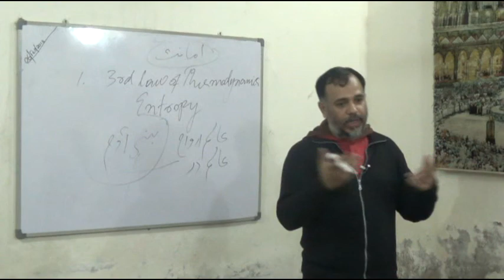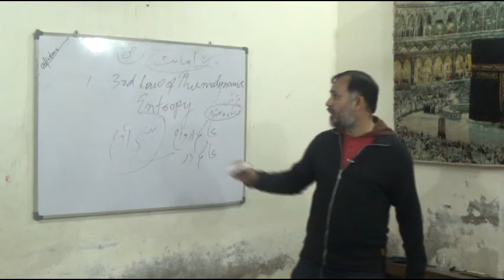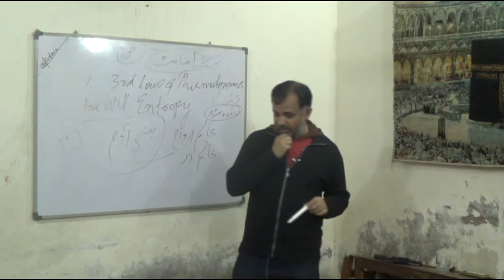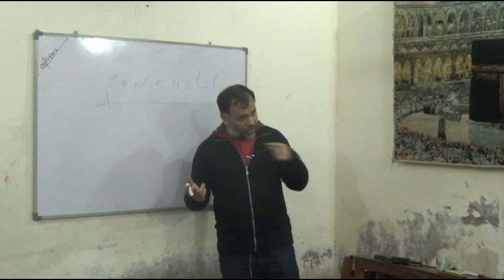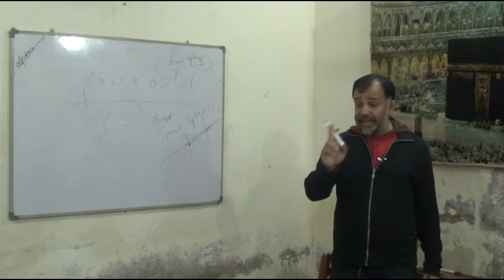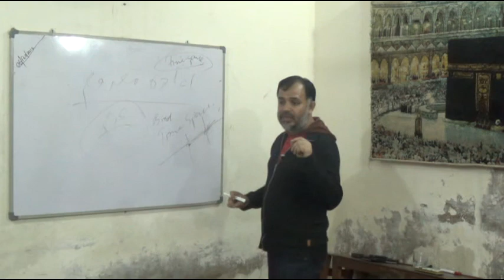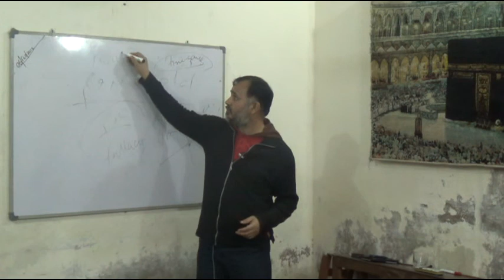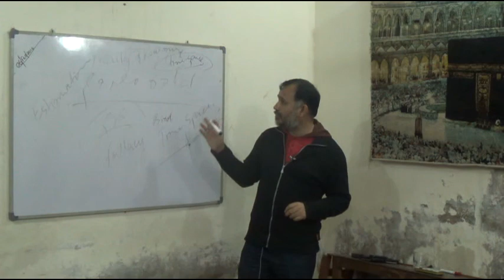Allah ka Wajood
Lecture 1 clip 2